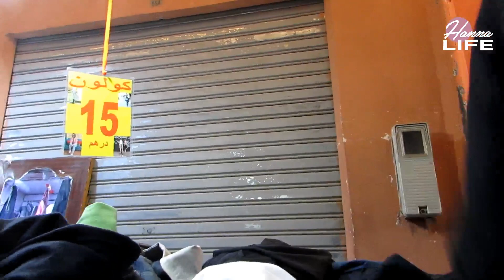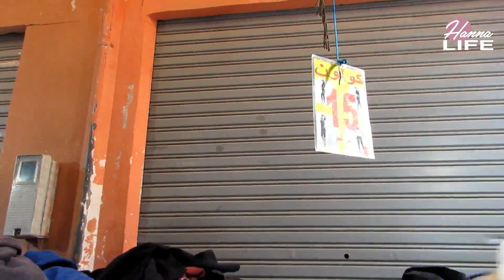السوق النموذجي سيدي يوسف أكادير: جوطية من 10 دراهم